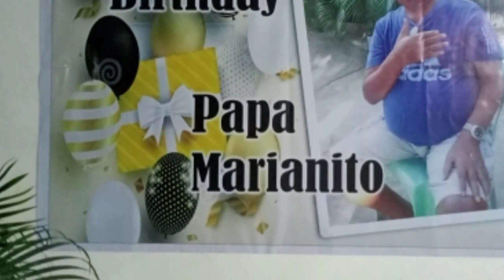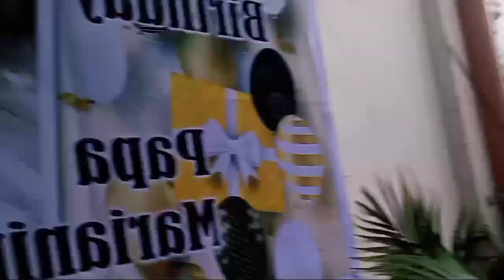TIYO NITO'S BIRTHDAY CELEBRATION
Tiyo Nito's special day as he Celebrates his 60th birthday napaka saya super bongga and super busog much .